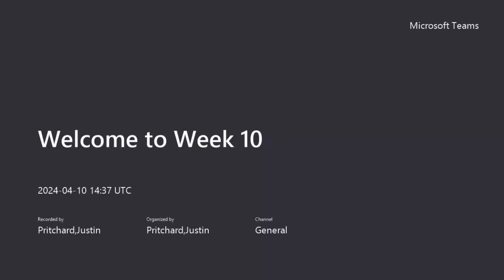Welcome to Unit 4